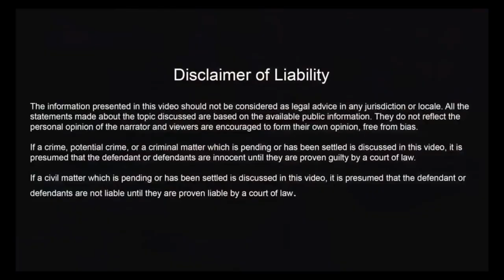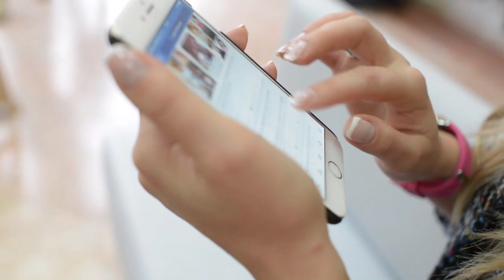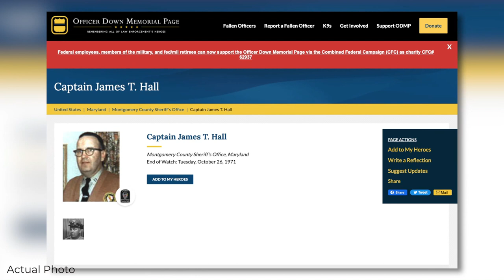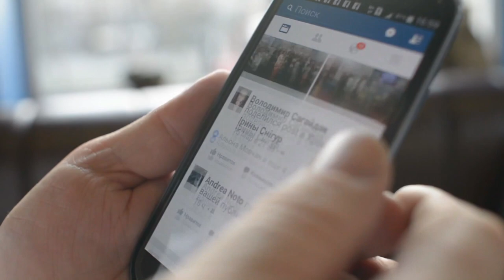Oldest Cold Case FINALLY Solved in 2022 By a Facebook Comment | Mysterious 7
For half a century the murder of Captain James Hall remained a mystery. The cold case would go on to become one of the oldest in the county’s history. Until two detectives uncovered an old recording and used Facebook to track an elusive killer, hiding in a different state under a new name.

TIMECODES:
00:00 Intro
00:56 Maryland USA
01:10 Background
02:07 Country Club Robbery
03:06 Captain James T. Hall
04:11 Half a Century of Hope
05:26 Tracking a Killer
07:37 Interview with a Killer
08:28 Larry Who?
09:37 Breaking the Case
10:10 Bringing Closure
11:51 Forever Remembered
12:26 Outro